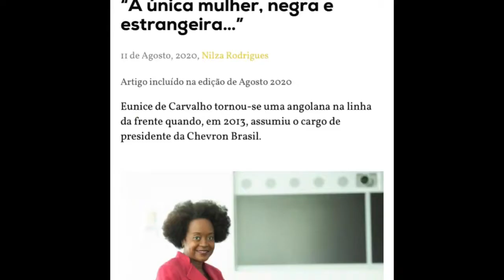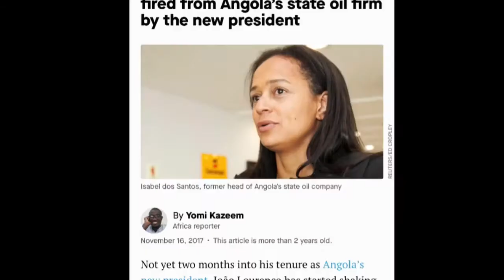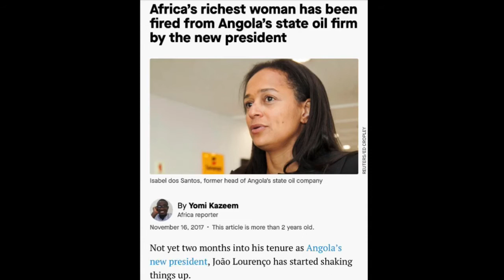A Global Career/Leading through Crises with Eunice de Carvalho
Corporate Executive Eunice de Carvalho discusses her defining moments leading on different continents, through crises and as a single parent.